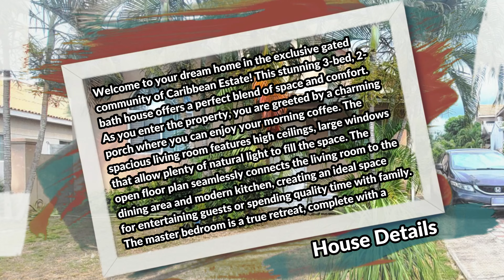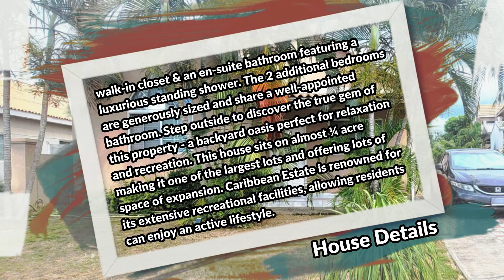3 Bedrooms 2 Bathroom House For Sale at Trinidad Boulevard, Caribbean Estates, St. Catherine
Welcome to your dream home in the exclusive gated community of Caribbean Estate! This stunning 3-bed, 2-bath house offers a perfect blend of space and comfort. As you enter the property, you are greeted by a charming porch where you can enjoy your morning coffee. The spacious living room features high ceilings, large windows that allow plenty of natural light to fill the space. The open floor plan seamlessly connects the living room to the dining area and modern kitchen, creating an ideal space for entertaining guests or spending quality time with family. The master bedroom is a true retreat, complete with a walk-in closet & an en-suite bathroom featuring a luxurious standing shower. The 2 additional bedrooms are generously sized and share a well-appointed bathroom. Step outside to discover the true gem of this property - a backyard oasis perfect for relaxation and recreation. This house sits on almost ¼ acre making it one of the largest lots and offering lots of space of expansion. Caribbean Estate is renowned for its extensive recreational facilities, allowing residents can enjoy an active lifestyle.

If interested contact the Sales Agent here:
SHANIEL DALEY

JMD $43,000,000